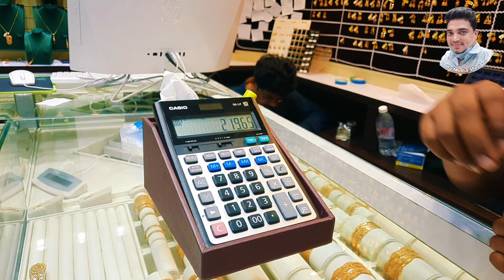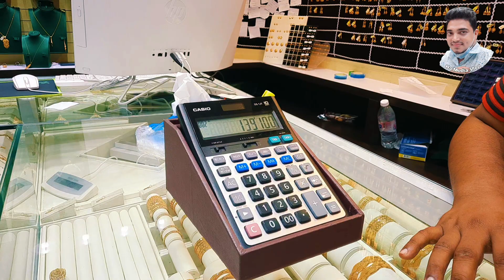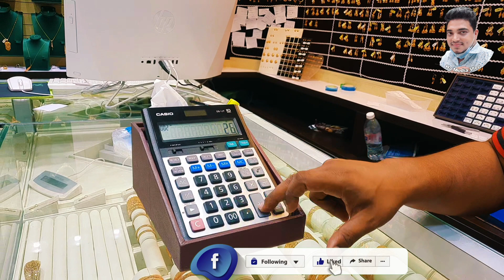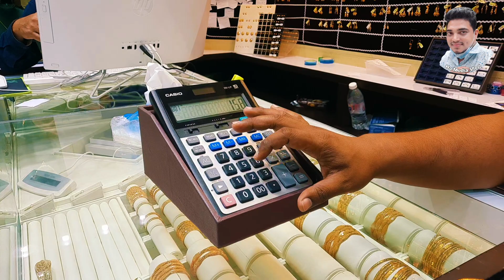কমে গেল স্বর্ণের দাম, সৌদি আরব স্বর্ণের চুড়ির ডিজাইন ও মূল্য | today gold price in Saudi Arab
👉নাম
আরিফুল ইসলাম
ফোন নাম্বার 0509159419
বর্তমান স্থান  সৌদি আরব জেদ্দা শহর